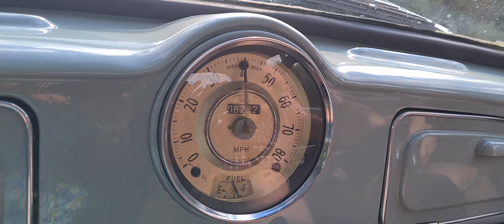keeping up with the big boys in a morris minor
I am on the way home and end up on the A12,